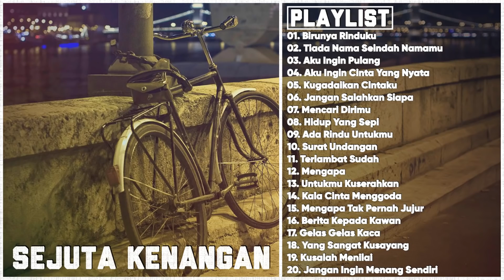Lagu Sejuta Kenangan - Lagu Lawas Indonesia 80an 90an Terbaik Dari Masa Ke Masa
Kumpulan lagu nostalgia indonesia paling populer. Ya, lagu lawas indonesia sampai  saat ini masih diputar sering diputar radio, di bus atau bahkan di televisi. Lagu kenangan nostalgia ini sangat sering di cover oleh musisi muda sekarang, dikarenakan nada yang enak didengar sehingga sangat diminati untuk di nyanyikan kembali. Lagu lama ini memang cocok kamu putar saat bersantai dan diperjalanan jauh sekalipun.

Saya akan upload setiap hari dengan nuansa yang berbeda.

____Tag___